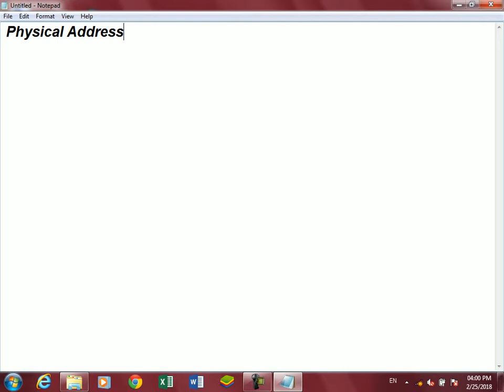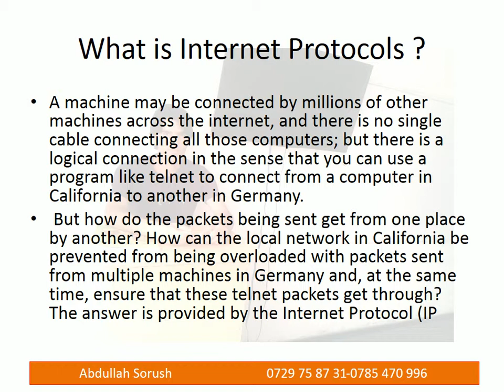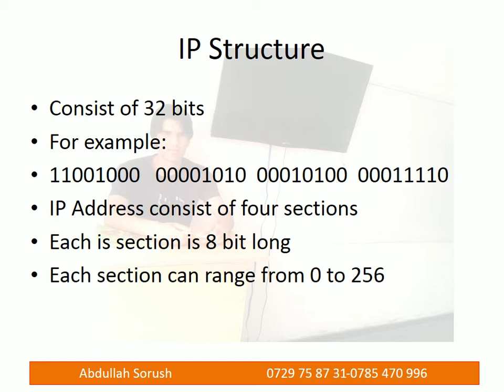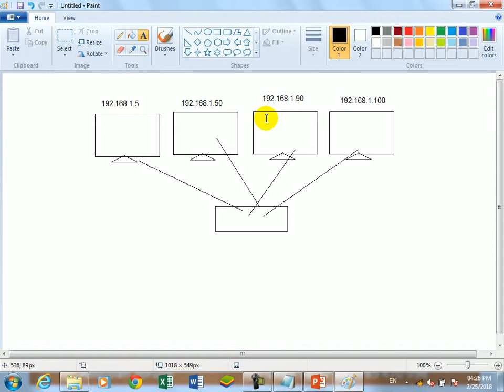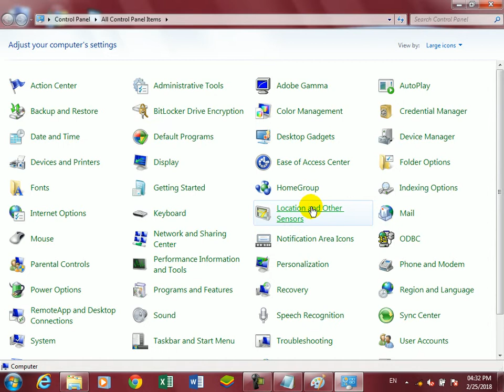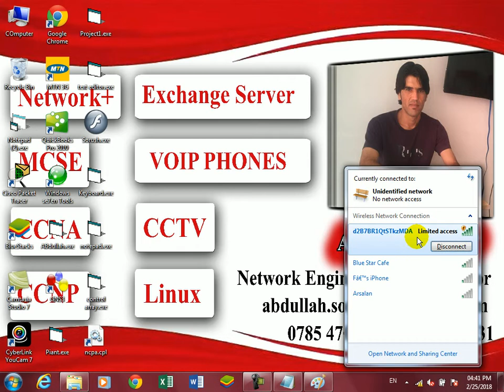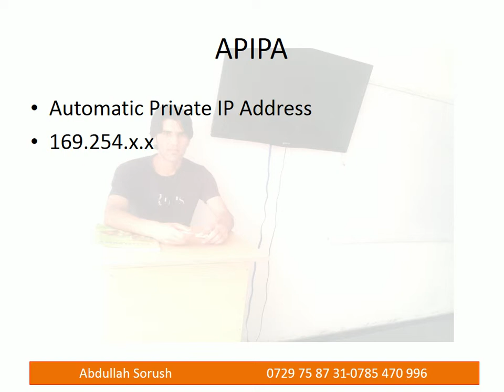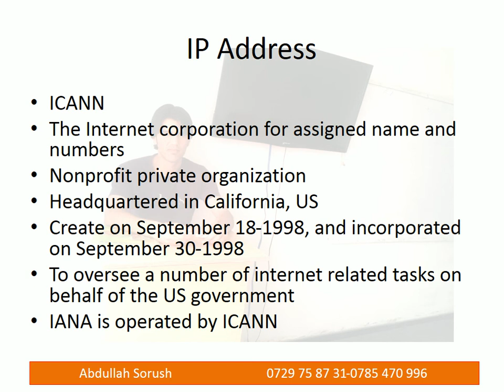CCNA Part6 IP Address Versions Public and Private IP Address IANA ICANN in pashto by ABdullah Sorush